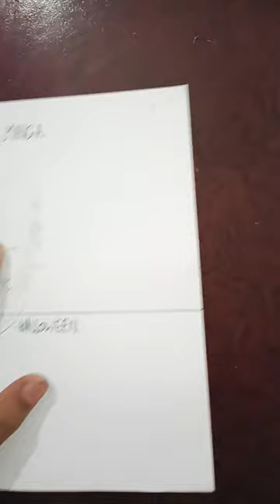Drawing anime boy into four different ways✨(My style)🤧|Sarah Rauf